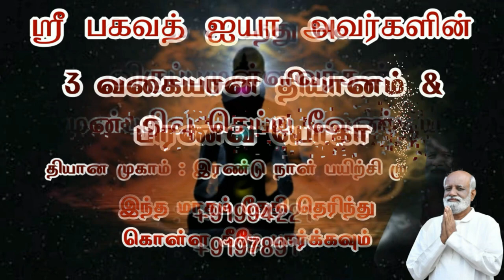ஆன்மாவுக்கு சேர்க்கும் சொத்து இது தான்..! - Sri Bagavath ஐயா